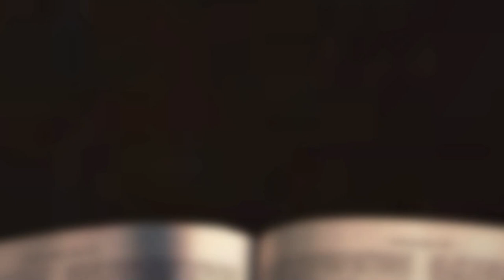[채플] 허락한 것 | 장로회신학대학교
허락한 것
본문 : 창세기 28장 15절, 빌립보서 1장 6절
조민상 목사
2023년 03월 16일 채플설교